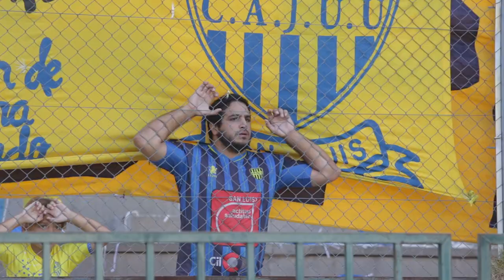Copa Xilium 2018 || Juventud 1 (5) - 1 (3) Estudiantes